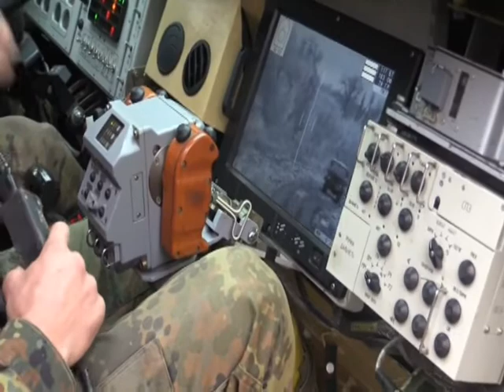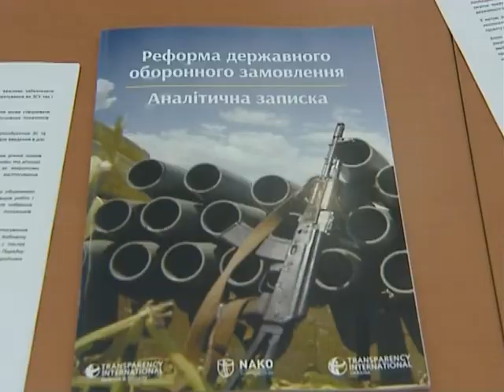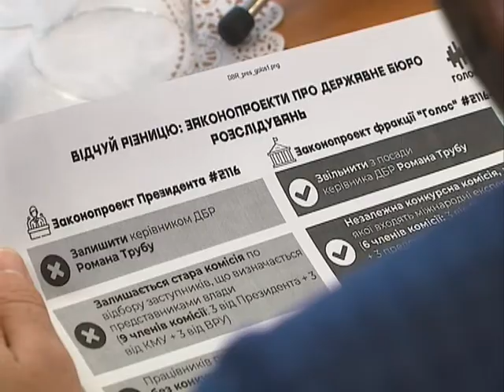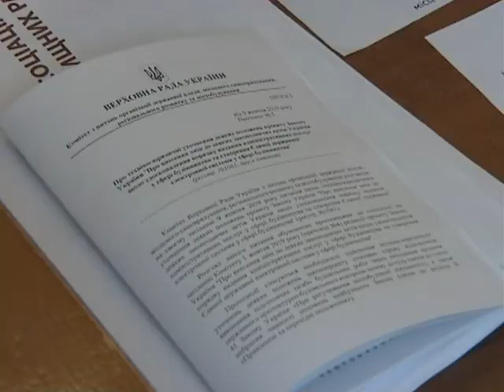Новини 9.10.19 19.00